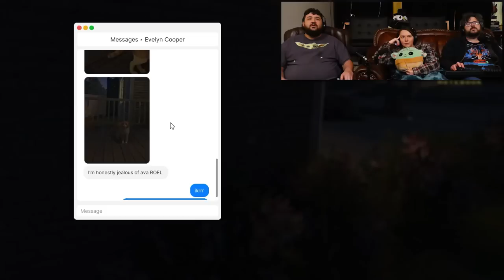Perfectly Cut Memes 13 - @Shimpy | RENEGADES REACT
Patron Saints:

aaron patrick
Adam Gleaton
AlaskanJosh98
Alessandro Inzirillo
Alex
Alex Jay
Alexander Rost
Aliff Sonny
Alunnar
Amy Howell
Anathon
Andre Bradford C Diaz
Andres Vega
Andrew Davis
Andrew Inman
Angel Rivera
Anoj
Anton BjÃ¶rn Emilsson
Apple_Juice426
Arcane_Rogue
Arctic Fox
Arencano
Arkion
Ashley Short
Ashley White
Asrieldreemur
Austin Ramirez
AWG
Azuma
Based Libertarian
Bass564
Benjamin Jenyns
Big Fuze
Black knight
BlackCatEd
Blake Thompson
Blazer64
Blizzky
Blueberry
Brenden wells
Brennan Gerrell
Brittany Goen
Bulkswine
Canadian_Caesar
Casey
CHA0SXIII
Chance Jensen
Charles Rogue Dragon
Charleston Gamer
Chase Wagner
cheesesoda
Chris Dryden
Chrisian A Moore
Christina Carley
Christopher
ChronoVulpes
Church
Clock-Tok
Cody Barnes
ColdPhilly
Colton
colton biggerstaff
Coma Blitz
CommanderNomNom
Connor Brown
Corey Costello
Cowboy Coyote
CptBlitz
Crimson Reaper
Crimson Revenant
CursingThrone92
D
D.M.C.
Dana Mario
Daniel Gonzalez
Daniel Metcalfe
DanielFRod
Dark Lord
Dark_SinTeX
Darkcarkiller666
Darkened_SNIP3R
DarkPrime25
David Chisholm
Deathgrips099
Delta
DemonGamer67
Devin bristol
Dezso Teo
Dimitri Mendev
Donald Armstrong IV
douledamn
Dr.Skuller
dragonking unity
dubstepgamer X
DudeInBlue
DunnBeDa1
Dwayne Pope
DWhit
Dylan Tapp
Eagle Squad
Eddy Reinhart
Elias Cristerna
Elijah Moffett
Elliott Leeks
Eoin Conlon
Epic Bingewatcher
Eric Banks
ERIC BARTON
Erick Ruiz
Ethan Davis
Ethan Peregoy
Eviltwin01
Evo
Extinctionteam75
FaalofMan20
Faletlon
Finnishturska87
Fluffyfreshmeat
fly crap
fnaf3tank
FranklyHam
Freddy69
FunkyJunky22
Gamara204
Gamegod4
Garrett
Gary Platt
Gavin Hintz
Geno
Ghostrider Gold
godzilla 312
goldenluger
GoldenSun762
Grayscale
Grayson Benner
gunnerzblades
HailRedKing
Hastur, The Yellow King
HelBoy16
Henny Zhi
Hikoro
HimuraXIII
InquisitorXarius
Inverse Voltage
iPhoenixPlayz
Isaac Roa
Jacob Pollard
Jacob W.
Jacobus06
James Andersen
James Eugene
James Fernandez
James Nicholson
James Pagel
Jared Cappel
Jason Green
Jazz 1255
JD
JDawg9903
Jeffrey
Jeffrey Rillon
Jeremy Kaulmann
Jestapath
Jim Kerrigan
Jimmy Nguyen
Johan Cedillo
Johan Stenfelt
John
John Cabral
JohnFastolf101
Jonathan A Vicars
Jonathan Rager
Jonathon Forney
Jordan
Jordan Wu
Joseph Allan
Joseph Dungan
Josh King
Joshua Gair
Joshua Sharer-Martin
Joshua Webb
Jovan Ramos
Juan Garcia
Just Chris
Justin
KaijuPaladinGabriel
Kara Rohlman
Kau Komori
Kay Scruton
Kelvin gaming
King Joe
klmx
kris cook
Kristian Laber
Kwang Chul Kim
Kylen
Lake Hawk
Landon Hiles
Laptop759
Lazzy
Lea
LeaderBlue
Lily Panda
Lindsey Rapisarda
Lj O'Rourke
Lofti
LovetheDove
LRC Napkin
Lucas Hogh-Janovsky
Lucius
Luckless
Luis Hernandez
Luis Soriano
Luke Byers-Jones
Majorkingbob
Malum Nuntius
Manam Kung
Marcus L
Mark Lynn
Marshall Seldon
Marshall Taylor
Martin Girouard
Martin TÃ¸mmerholen
MarvinatorHD
Matt Way
Matthew Hemingway
Matthew Paulson
Matthias Fuchs
max
max mckenzie
Melissa Espinoza
Melymel
Michael
Michael Evans
Michael Gregory Cote
michi_9871
Mighty Snake
Miguel Castillo-Bailey
Mikaal mcqran
MoistureMolly
Monsi7
Mr. Happy
Mr. I Like Spam
Mystique Meredith
Name Unknowner
Nathan Fair
Nathan Prieto
nek
NexusDreamZ
Nicholas Delcambre
Nick J
Nicolas Dealey
Nightwolf37
Noah Barnhardt
Noah Morgan
Nora Schnee
Noran Maann
Nova Rose
NullVoid
Oax Al
OhHai_Its Joe
OKTOKAT
omar
Omniczar
Owen
paranoid mind
Patience Daniel
Peter Keogh-Lynn
Phantom Pyralis
PhantomICE87
Philip Munoz
Phillip J Smith Jr
Plaguemonk42
PotterBrony
Ramon Moreno
rashaun moore
ray kent
Reaver Daemon
Recurve Gaming
Redemption
Rerekura mataamua
Richman1887
Rick Hound
RiZen
Robert F. Atrozskin
Robert Farrow
Roninn Hasstings
Ronny123
ross lingard
Roy Marax
ryan anderson
Ryu
SÃ¸vuOwO
Sandru
Sant25
Scar
Scott Slade
Scott Wright
Sean Anderson
SeaRaccoon
Shadow Quill
ShaiGuy
Sharkman
Shimell Williams
SilentValor
Singed Corpse
SlayerG88
Slendecker
Sliksick
Slip
smite me god
SNIPERSLAYER999
Snow
Somerandomguy
Son_of_Nemesis
Son_of_Revan
SouthStar
speeder2020
Sref
stephen crowell
stevmaster11
SuperMandibleClaw
Syenna Lupfer
Szymon K.
Tenebris Narud
tentaculls
Tesla116
TFrenchCanadian
The Manx
Theironcart
TheLoneLogan
TheQ651
TheTinman1996
Thezion1111
Thomas Martin
Thomas S
T-Money
Tokusa
Tomas Barreda (Tomyhill)
Touch Me
Travis Tierney
Tribal Typhoon
Tristan johnson
TrueAuraGuardian
Tshad Oswald
Twigo
Twiska
Tyler bandin
Under
Underuins
Unksa1198 Why
Valkyrie
Van Hohenheim
Videogamefreak34
Voltage
Vueko
weber_ dk
WeskerStars1987
William A. Riley
Willie Broughton
Wok
Wolfe26
Wulfric
X3ra
Xankoshu
Xavier Lavoie
Xaviro_
Xicen
Xmnan
yeetyeet 277
Yuriko
Zekria
Zone Z1